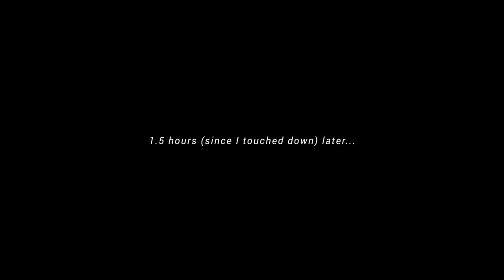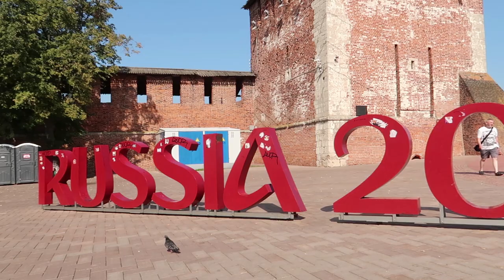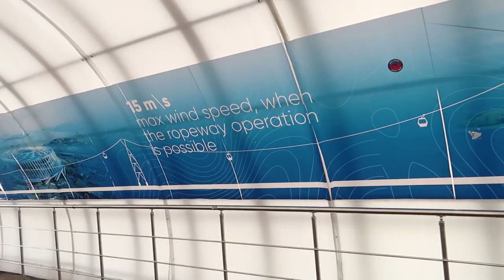NIZHNY NOVGOROD VLOG | Solo trip, climbing longest stairs in Russia, meeting friendly Russian family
Pit stop by Nizhny Novgorod before I ended my solo trip in Russia. Thanks to the Chkalov Staircase (longest staircase in Russia), I got to squeeze in a little workout! I totally recommend you to do it too.

Meeting and communicating with a Russian family while on the cable car is worth remembering. They were very enthusiastic in talking to me and we got to know each other quite a bit! Despite the short encounter, I feel like they showed care and concern to me, knowing I was traveling alone. Very grateful for meeting them :)

fall so high. by Ryan Little